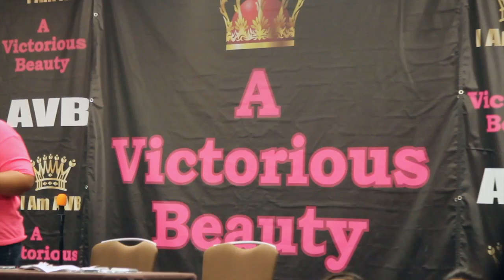AVB Conference 2014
Monterey, CA